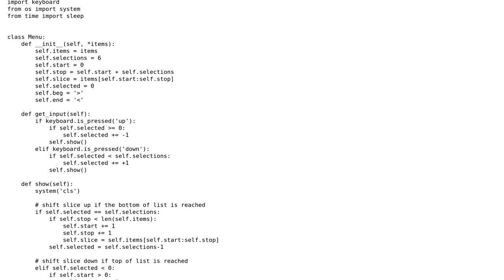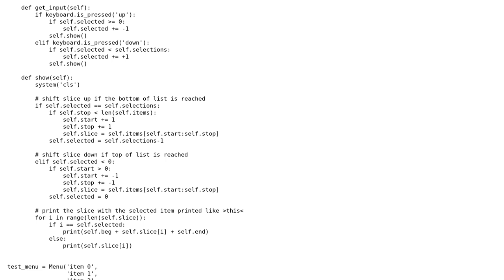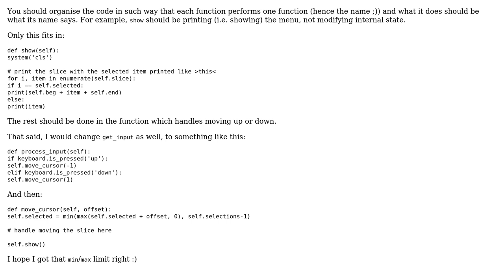The console prints a list of items for the user to scroll through using the up and down arrow keys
Code Review: The console prints a list of items for the user to scroll through using the up and down arrow keys

With thanks & praise to God, and with thanks to the many people who have made this project possible! | Content (except music & images) licensed under CC BY-SA | Music | Images & others | With thanks to user zvone user Robert Alvies user Carcigenicate and the Stack Exchange Network Trademarks are property of their respective owners. You are responsible for your own actions.